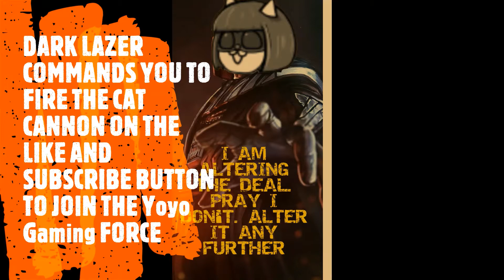Battle cats Zombie Outbreak Singapore ITF Ch 3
How to beat the zombie outbreak stages.
How to beat Singapore into the future chapter 3
How to beat Singapore zombie out break stage.
How to beat battle cats stages.

Cat Line up:

Row 1:
Macho Coin Cat lvl 30
Catburger lvl 30
Can Can Cat lvl 40+8
Weedwacker Cat lvl 30+26
Corrupted Psychocat lvl 40+26

Row 2:
iCat lvl 30+20
Housewife Cat lvl 30+8
The One-Hit Wonders lvl 30
Anubis the Unblemished lvl 28+1
Mitama the Oracle lvl 40